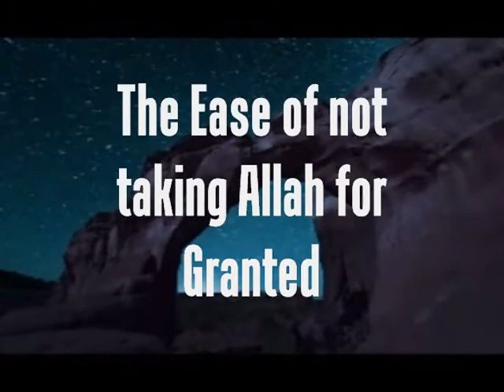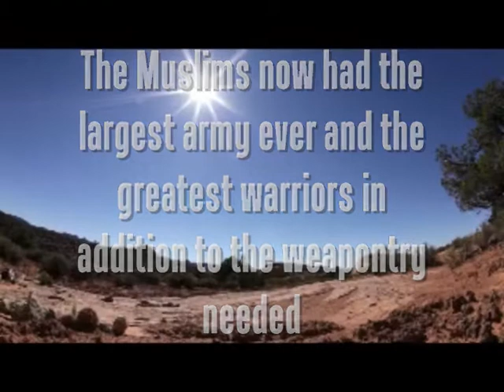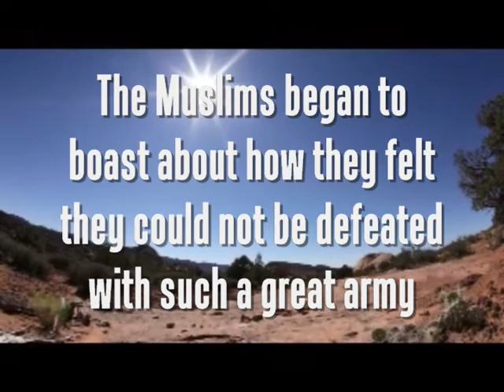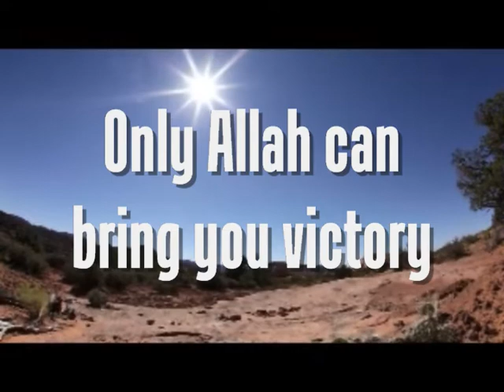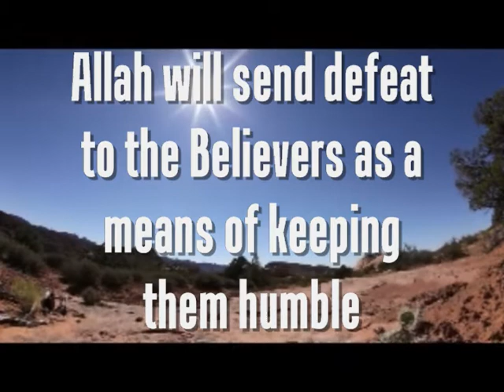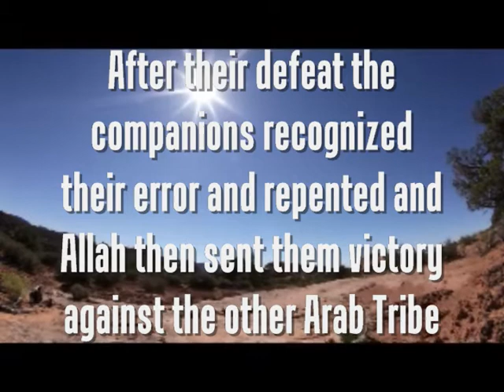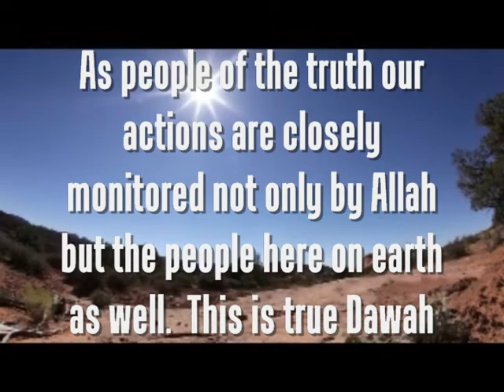Ease of not taking Allah for Granted - Laila Nasheeba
Lecture speaks of how muslims can learn from the Prophets example with the conquest of mecca to not take allah for granted